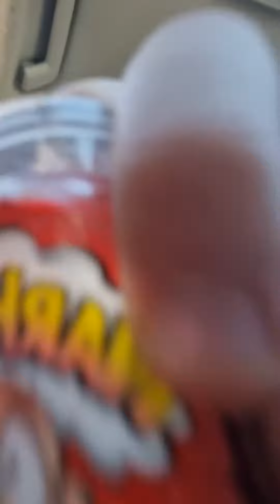A sour challenge